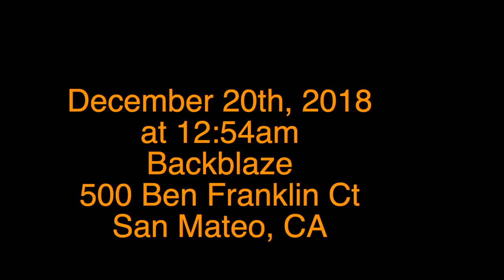2018 Backblaze Vandals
Two spectacular under average intelligence teenagers break a car window and throw an ashtray into the car, and also murder some plants.  On camera.  Near Backblaze.  This occurred at exactly 1am on December 20th, 2018.